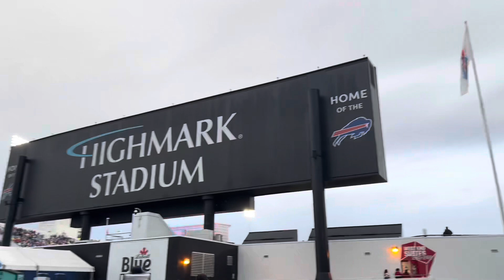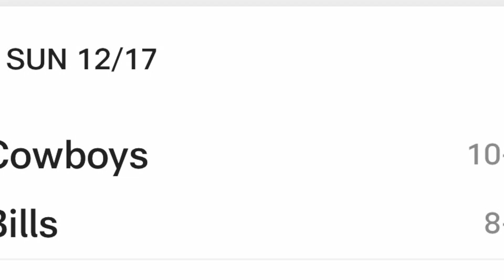The Dallas Cowboys at Buffalo Bills 12/17/2023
Tailgating and watching the Dallas Cowboys at Buffalo Bills game on 12/17/2023